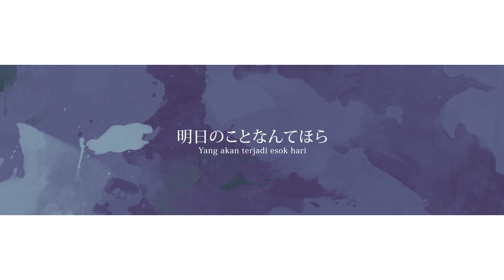【antares_kun】夜撫でるメノウ / Yoru Naderu Menou (Versi Indonesia)【cover】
「夜撫でるメノウ」
Original by Ayase (YOASOBI)

Kereta terakhir
meninggalkan kita berdua
Apa yang kan kita lakukan
Ini bukan akhir
Yang akan terjadi esok hari
Jangan dipikirkan sekarang

Saat ku berjalan bersamamu di tengah kota
buatku teringat masa lalu
Melihat suasana di pinggir jalan
Tidak berubah, sama seperti biasa

"Saat itu kita hanyalah anak kecil"
Dengan cara itu, berpisah dengan bekas luka
Sebelum aku teringat, kenangan masa lalu
Ku ucapkan selamat tinggal

Cinta yang aku berikan padamu
ku bentuk dengan merangkai kata
Jika tak membuat dirimu terkesan
Maka suatu saat kan hilang
Dan kurasa ini lah saatnya,
Meskipun hanyalah canggung yang kurasa, jaga dirimu

Tawamu yang tak seperti biasanya
buatku penasaran apa yang sedang kau pikirkan
Suasana canggung terasa menyedihkan
Napasku pun tidak beraturan

Semua yang kita bicarakan
Walaupun aku tak lagi ingat semuanya
Tapi kata terima kasih dan kata maaf
Tak tersampaikan dengan baik kepadamu
Sekarang kita pun benar-benar berpisah
Ku ucap maaf walaupun terlambat

Entah kapan semuanya berubah
hanya sesak napas yang terasa
Dan kurasa ini lah akhirnya,
Meski aku masih tak bisa percaya, jaga dirimu

Stasiun terakhir
Masih sulit ku katakan
Aku pun kembali sendiri
Jika kita tak bertemu
Ku takkan memikirkanmu
Tetaplah tertawa dan bahagia

Semua cinta yang ku terima darimu
Ku rasakan dengan tangan ini
Semuanya terasa begitu indah
Dengan mudah meneteskan air mata
Sepertinya ini lah akhirnya
Hanya ini lah yang ingin kukatakan, terima kasih